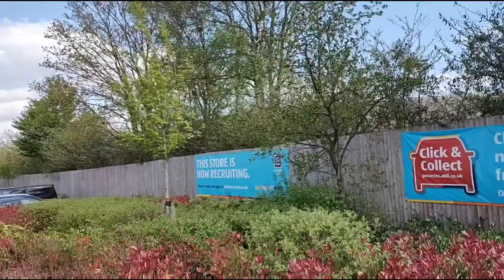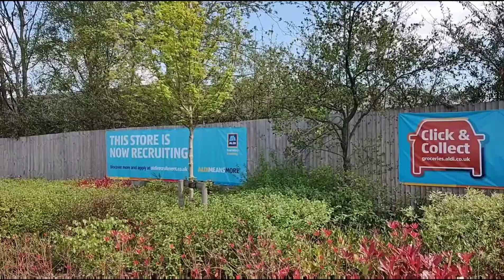Mystery Location 7 With question at the end